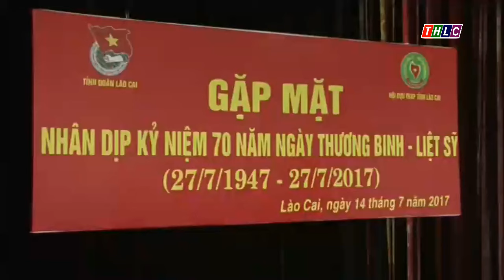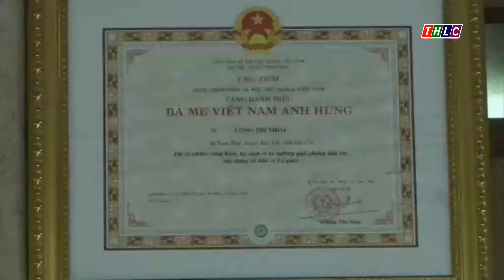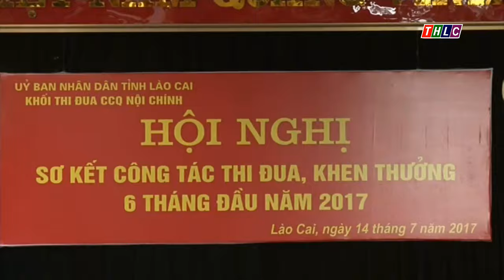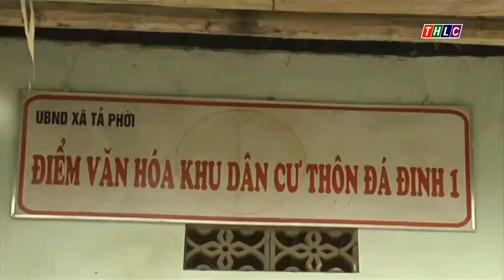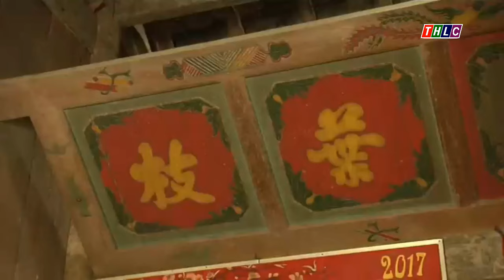Thời sự Lào Cai trưa 15/7/2017 | THLC